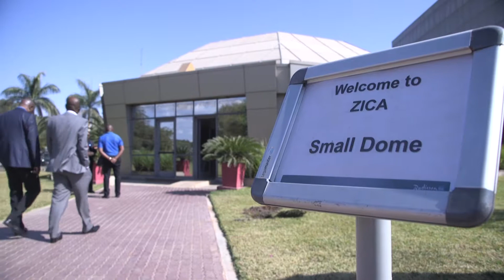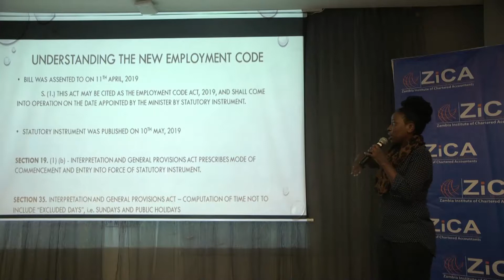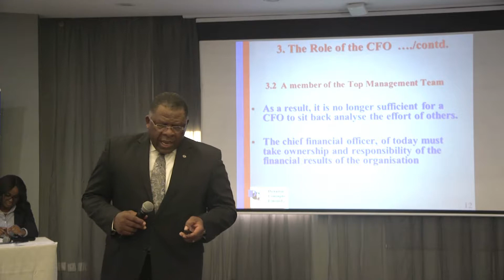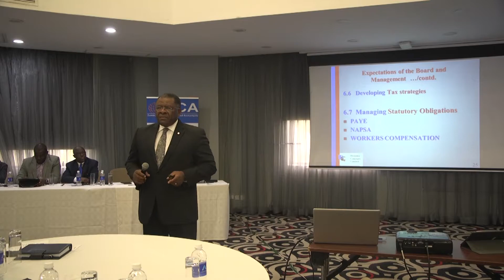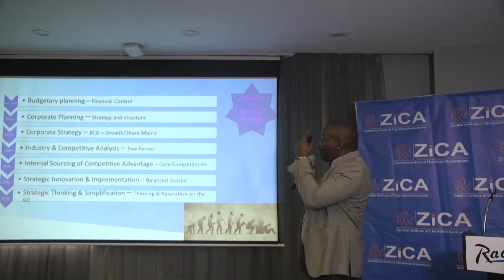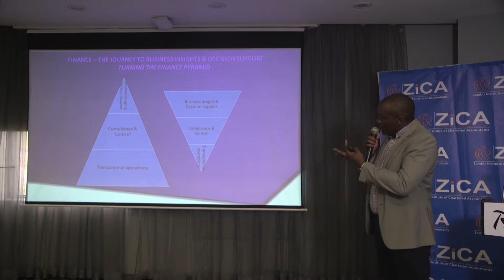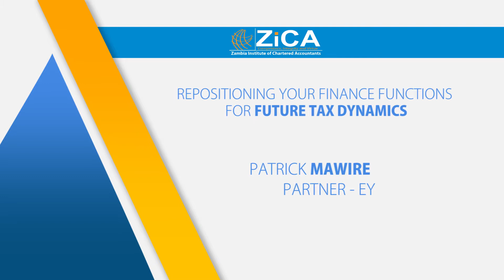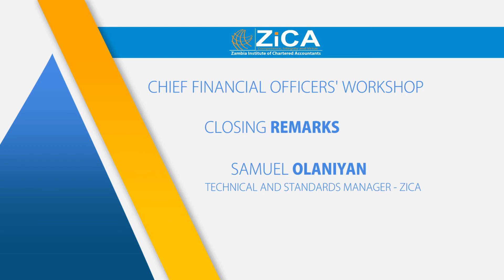Chief Finance Officer's Forum held at Radisson Blu on 28th June 2019